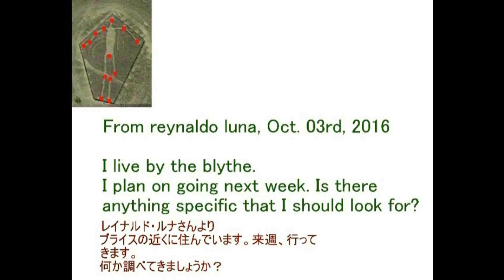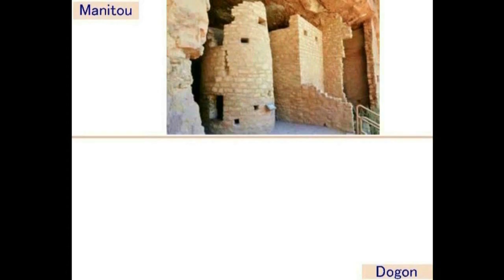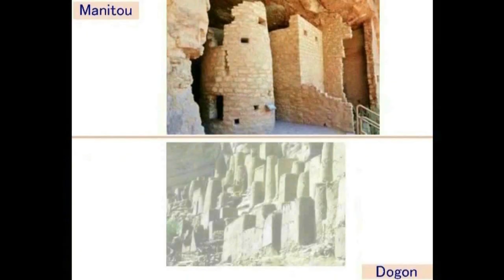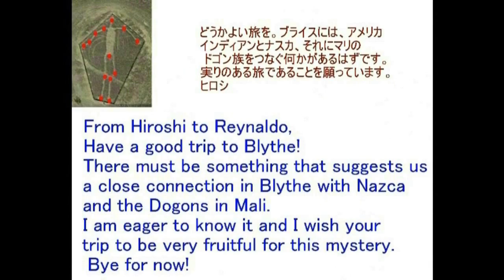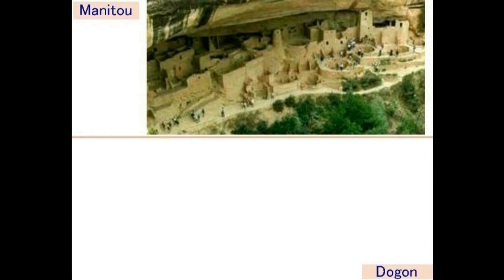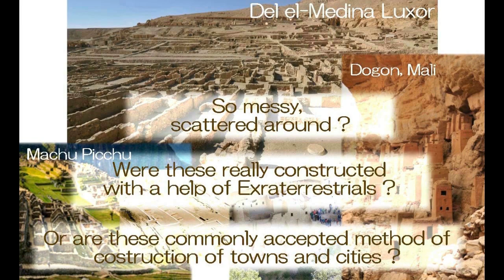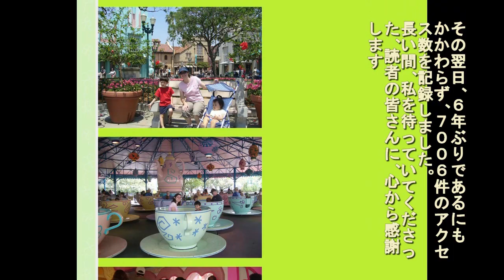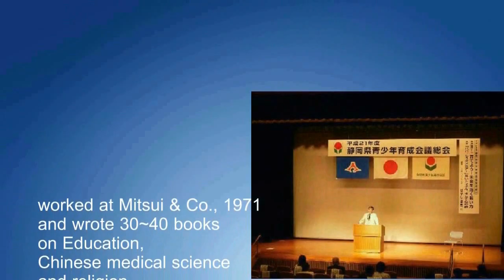4778【10】Manitou,USA+Mali,Africa in Nazca=Cliff Dwellingsアメリカのマニトウ＝アフリカのマリ、ナスカ理論で証明する崖住居Hiroshi Hayas